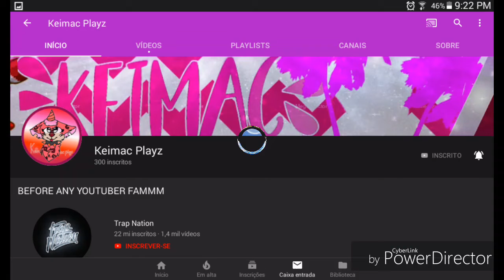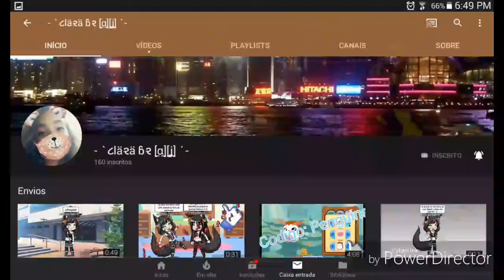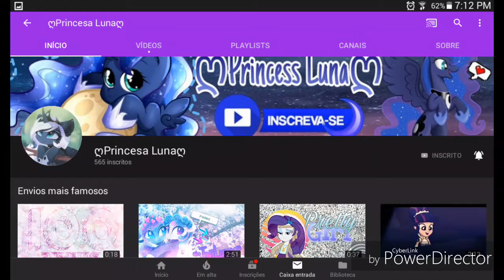Divulgando canais Tops 1